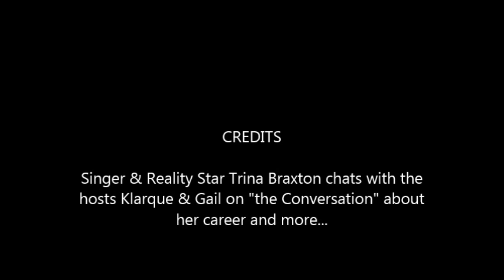Trina Braxton on the Conversation (brief snippet)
Reality Star and singer Trina Braxtons (from the Braxtons) speaks with hosts Klarque & Gail on their show "the Conversation" (airing on the Survival Radio Network) about her career and more!